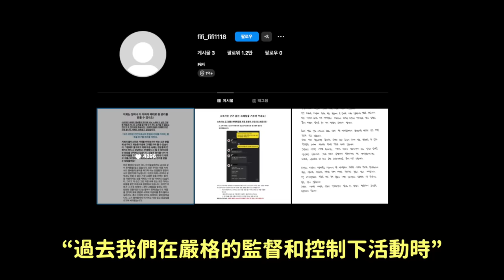大反擊開始..？FIFTY FIFTY公開醫院診斷書 爆料權代表的真相/aespa Karina被男愛豆們嚇壞的理由｜DenQ